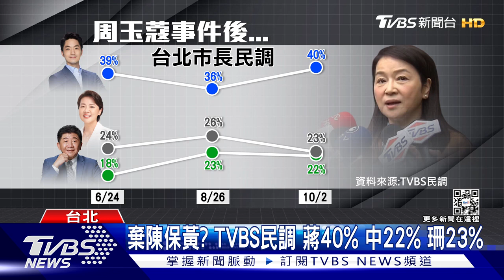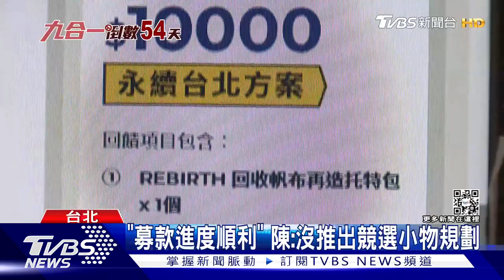周玉蔻事件觀TVBS民調 蔣40% 中22% 珊23% 駁鏡電視申照「府院施壓」 裴偉:是我膨風【TVBS新聞精華】20221003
周玉蔻事件是否影響台北市長選情，TVBS公布最新民調，民進黨台北市長參選人陳時中支持度22%，國民黨籍的蔣萬安支持度來到40%，兩人差距也拉到18%，至於無黨籍的黃珊珊，其支持度為23%，好度上，蔣萬安跟黃珊珊，都有近五成的喜好度，不過陳時中喜好度僅獲得27%，不喜歡度破5成，陳時中競辦怒駁"棄陳保黃說"；裴偉首度現身談鏡電視申照，駁斥府院施壓，強調是自己是為了讓股東安心才「膨風」，卻被立委陳椒華質疑，是在袒護府院高層，還點名行政院長蘇貞昌別再當裴偉小弟；行政院長蘇貞昌一句"不必去查"，再度引發質疑是公然對檢調下指導棋，蘇貞昌今天再度澄清，所謂的不查是檢調來查，不是政府去查，因為現在的政府不像戒嚴時期，還要去查人民的言論思想；詳細內容請鎖定TVBS新聞台。